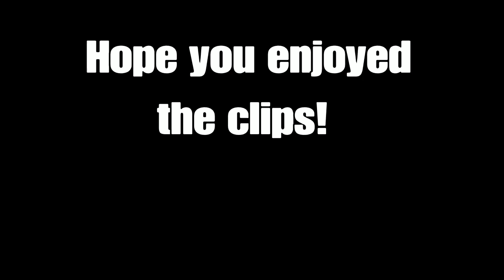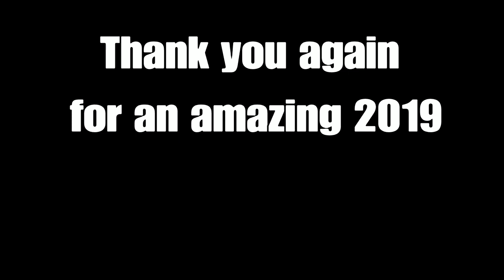My 2019 Highlight Reel!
In this video I show you guys the clips I've acquired throughout 2019 over on Twitch and here on YouTube.